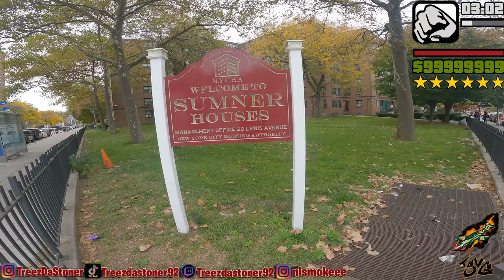INSIDE SUMNER PROJECTS (BROOKLYN)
This is the hundred eighty ninth episode of the new series "Project Babies". Where we walk thru different projects in NYC to show you how it is to live in the projects of NYC. Today we will be in Sumner Houses which is located in Brooklyn, Ny.